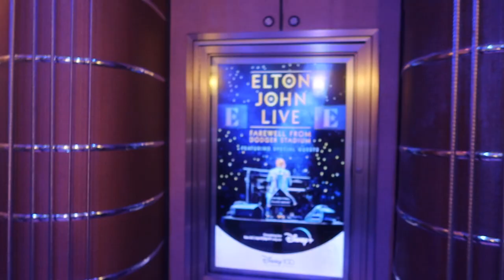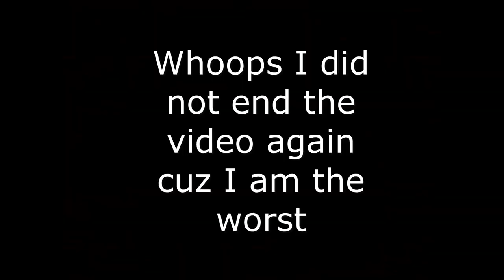First Day in STUDIOS! || Fancy for Fantasmic || I love that idea || DCP 2023